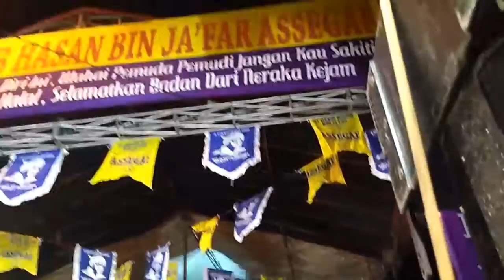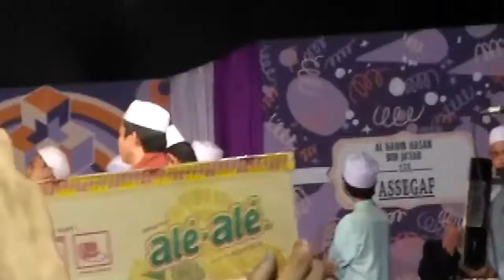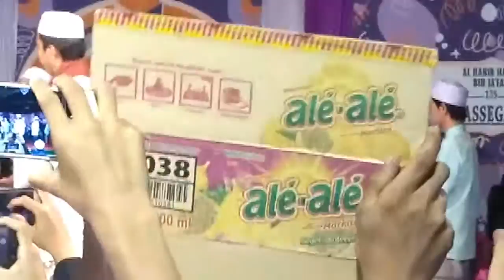Nurul Musthofa 21-01-2017 JLN.MASJID AL-WUSTO